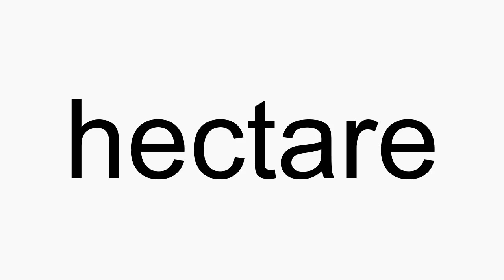How to pronounce hectare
hectare American English pronunciation. How to pronounce hectare correctly. How to say hectare in proper American English.